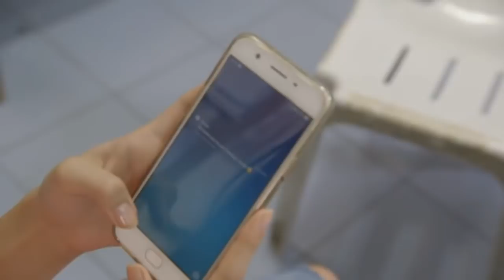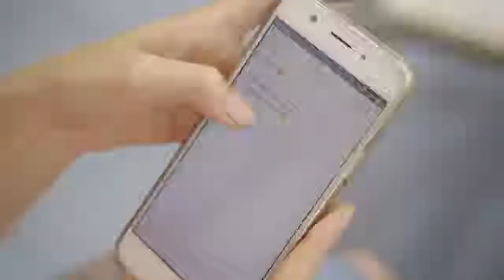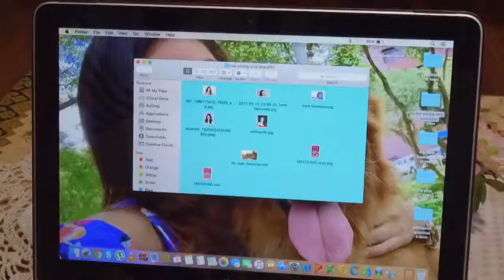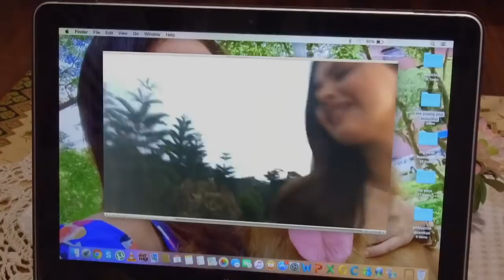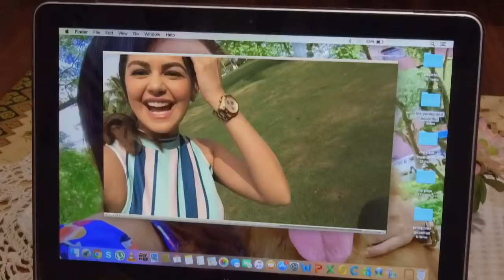Sherlock Jr.: Full Episode 8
Everything is going well for Jack and Irene who are happily in love with each other. But when curiosity and eagerness to expose the truth consumes Irene, she finds herself in trouble along with her newfound friend, Lily. Jack, together with Irene's beloved pet dog, Serena, is determined to investigate what happened to the two ladies. Lily can't remember anything but still helps in the investigation, only to find herself falling in love with Jack. They all embark on an adventure to discover truths that are beyond what they are searching for.

Watch full episodes of 'Sherlock Jr' on GMANetwork.com/fullepisodes 'Sherlock Jr' stars Ruru Madrid, Gabbi Garcia and Serena the Wonder dog. Also included in the cast are Mikee Quintos, AiAi Delas Alas, Tonton Gutierrez, Andre Paras, Roi Vinzon, Sharmaine Arnaiz, Matt Evans, Kate Valdez, Sofia Pablo, Alyana Asistio, Janine Gutierrez, Carlo Gonzales, Hiro Peralta, Marc Abaya, Rich Asuncion, Rafael Rosell, Valeen Montenegro, Mika Dela Cruz, and LJ Reyes.